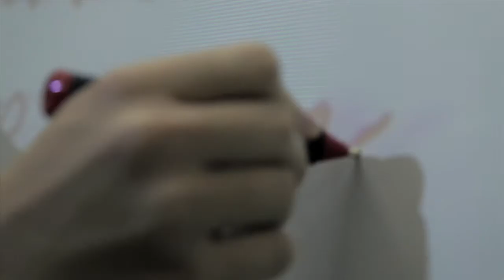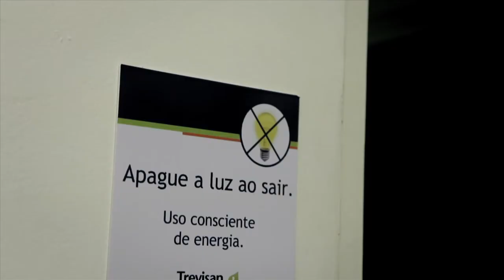Conheça a Graduação da Trevisan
"As escolas estão se tornando cada vez mais empresas e as empresas cada vez mais escolas." - Antoninho Marmo Trevisan

As empresas e organizações do século 21 não têm tempo a perder e buscam profissionais preparados para lidar com o dinamismo e a competitividade do mercado. Como a única faculdade criada por uma empresa, a Trevisan é a escola de negócios mais capacitada para aproximar a realidade do mercado ao meio acadêmico.

Na Trevisan, o estudante se envolve com um ambiente rico e desafiador, vendo a si mesmo como um profissional e um cidadão de participação ativa e responsável no mundo contemporâneo, desenvolvendo capacidade de gestão, habilidades de negociação e liderança.  Para que o aluno consiga absorver o máximo de conteúdo as aulas estimulam o debate entre professores e alunos.

Conheça mais sobre a graduação da Trevisan.